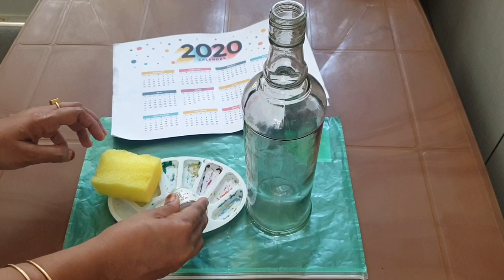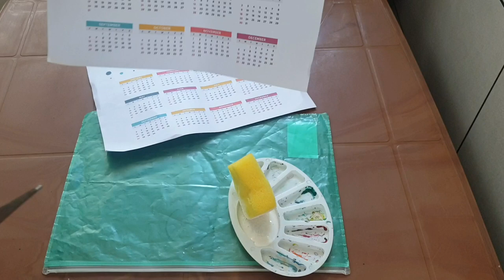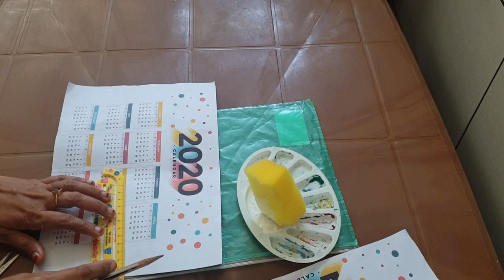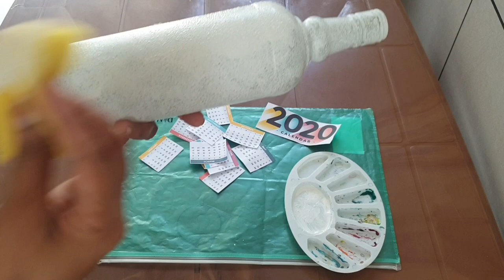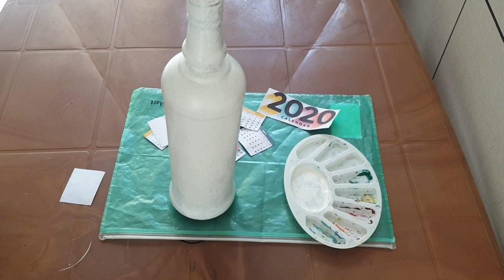Bottle Calendar Video 2020